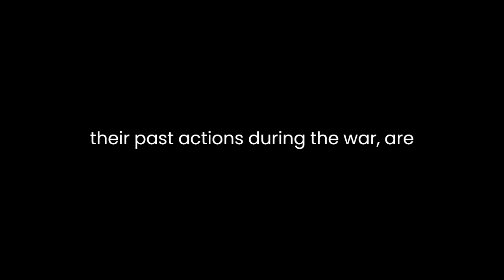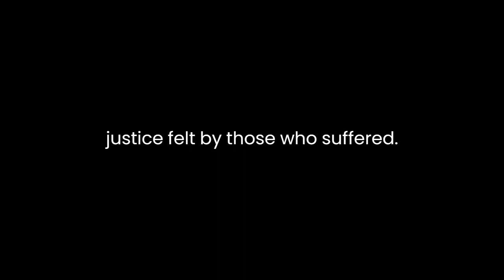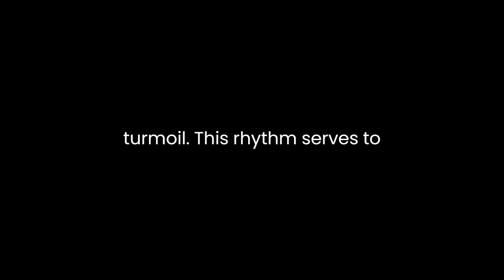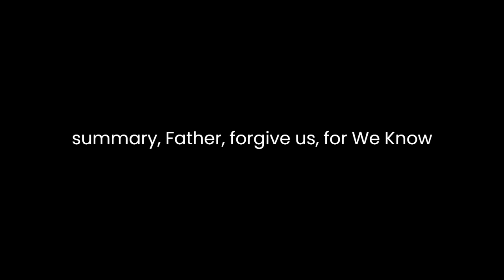"Father Forgive Us, for We Know Not What We Do" By Helmut Glavar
"Father Forgive Us, for We Know Not What We Do" by Helmut Glavar is a thought-provoking exploration of human nature, morality, and the complexities of forgiveness. Set against the backdrop of post-World War II Austria, the novel delves into the aftermath of war and the moral dilemmas faced by its characters.The story revolves around the lives of two families – the Schneiders and the Meyers – whose paths intersect due to the war's consequences. The narrative is driven by the complex relationships, guilt, and the quest for redemption experienced by these families. Glavar intricately weaves together their stories, offering a poignant portrayal of how the war's trauma continues to haunt individuals long after its end.The characters are vividly drawn and multi-dimensional. The Schneiders, grappling with the burden of their past actions during the war, are haunted by guilt and remorse. Their internal conflicts and the constant struggle to make amends for their wartime choices form the emotional core of the novel. Meanwhile, the Meyers, victims of the war's atrocities, embody the pain, anger, and desire for justice felt by those who suffered.One of the central themes explored in the novel is the nature of forgiveness. Glavar skillfully navigates the complexities of forgiveness, presenting it as both a personal and collective journey. Through the characters' experiences, the author challenges the reader to question the limits of forgiveness and whether it can truly heal deep wounds caused by unforgivable actions.The narrative is enriched by the evocative setting of post-war Austria. Glavar vividly portrays the atmosphere of a nation trying to rebuild itself amid the rubble of war, capturing the societal upheaval, political tensions, and the pervasive sense of loss and uncertainty.The pacing of the novel is deliberate, allowing the emotional weight of the story to resonate with the reader. The author employs a nuanced writing style, alternating between moments of quiet introspection and intense emotional turmoil. This rhythm serves to deepen the reader's connection to the characters and their inner turmoil.Moreover, the novel prompts introspection on broader moral questions. It raises ethical dilemmas about accountability, culpability, and the blurred lines between right and wrong in times of conflict. Glavar invites readers to contemplate the universality of human frailty and the often unpredictable consequences of our actions, especially during times of upheaval.The conclusion of the novel is both poignant and open-ended, leaving room for interpretation and contemplation. It doesn't offer neat resolutions but rather encourages reflection on the complexities of human behavior and the enduring impact of historical events.In summary, "Father Forgive Us, for We Know Not What We Do" is a profound and thought-provoking novel that navigates the intricacies of guilt, forgiveness, and the aftermath of war. Through its richly drawn characters and emotionally charged narrative, Helmut Glavar delivers a compelling exploration of moral dilemmas and the enduring quest for redemption in the face of past atrocities.